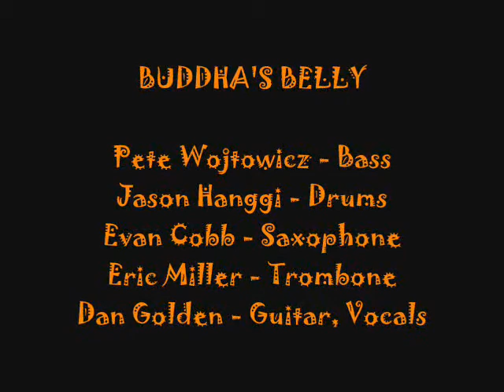Buddha's Belly - House of Blues Chicago Montage - 1.31.2003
Buddha's Belly's first headlining show at Chicago's House of Blues.